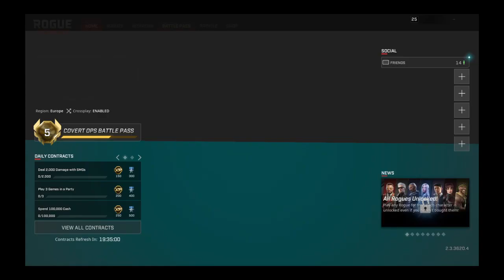Rogue Company_20220422165101